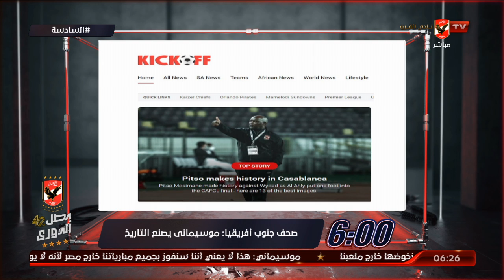الحلقه الكاملة | السادسة مع أحمد سمير وسارة محسن | 18-10-2020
ضيف الفقرة
عمرو الحديدي / لاعب النادي الأهلي السابق